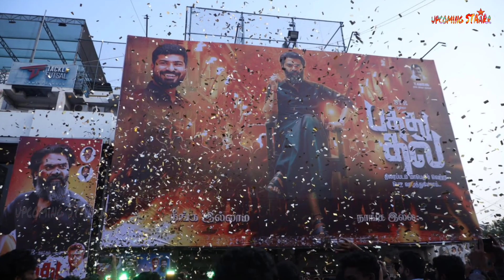New Movies Top 10 Countdown | Latest Tamil Movies Weekly Top 10 Countdown | April 1st Week